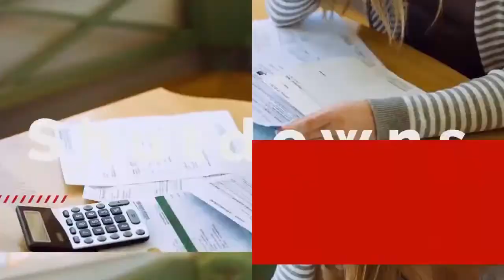Rise of the Antichrist with Bob Hunt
Bob Hunt of Zion's Hope joins Talking Stand Firm to talk about the rise of the Antichrist and the role Islam might play in that rise. Bob also addresses how the evens in Afghanistan may impact these events.